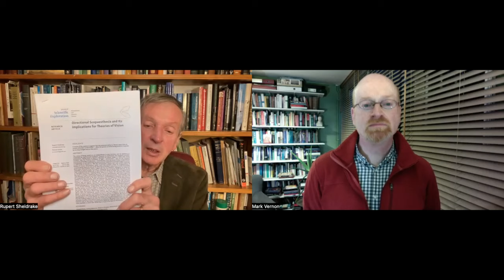The Extension of Mind Through Space and the Sense of Being Stared At. With Rupert Sheldrake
Do our minds reside solely inside our heads, or perhaps bodies? Or do they extend into the wider world, perhaps even reaching to the stars?
In this episode of the Sheldrake-Vernon Dialogues, Rupert Sheldrake and Mark Vernon discuss the extended mind theory, taking a lead from recent work of Rupert’s on the sense of being stared at, and also the problems that contemporary science has with understanding vision.
The discussion considers new research carried out by Rupert and others, as well as the theories of A.N. Whitehead. The way in which science since Maxwell has considered light as moving backwards as well as forwards in time is explored, alongside the way that William Blake described how we see, which itself fits the ancient understanding, that seeing is an active process of engagement, not a passive mode of reception.
Rupert references two published papers.
One is on the nature of visual perception, co-written with Alex Gomez-Marin,
The other is on directional scopaesthesia, co-written with Pamela Smart,